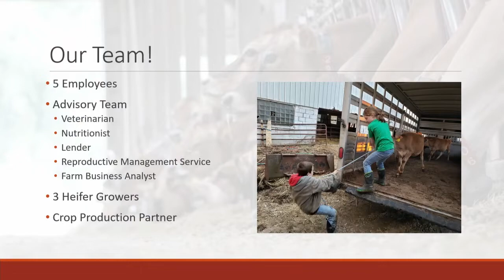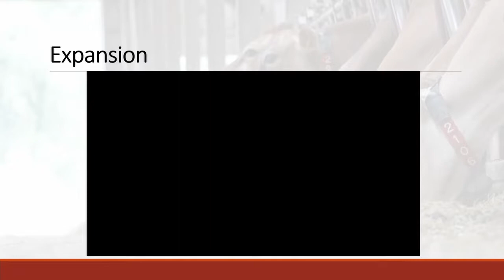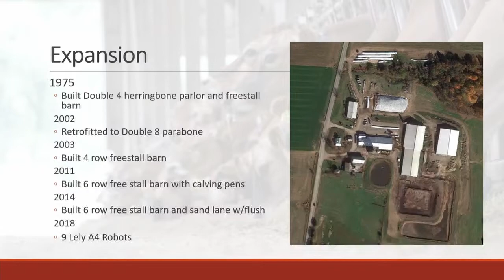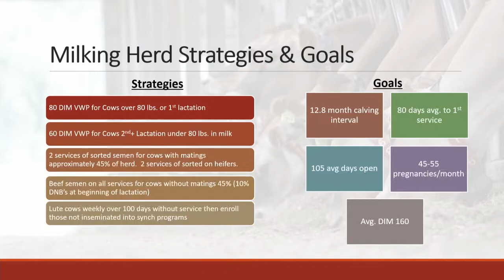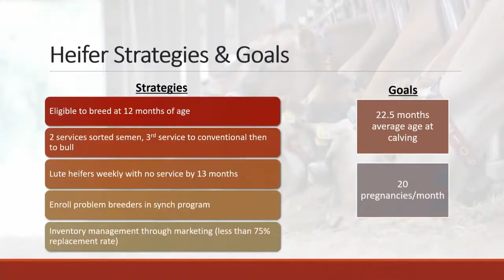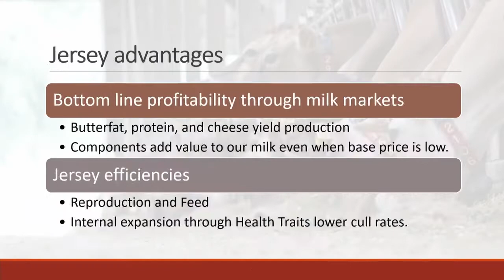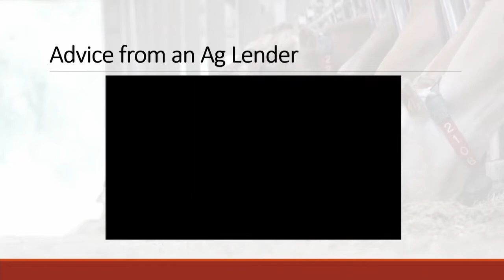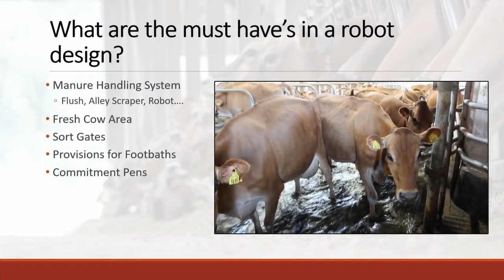Virtual Farm Tour Hosted by Albright Jerseys LLC